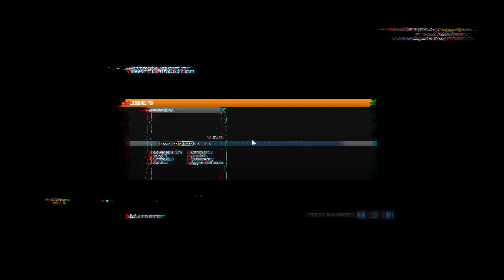Battlefield 3 - #128 Donya Fortress ★ Let's Play Together Battlefield 3 [Deutsch] [HD+]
|Battlefield 3|
Ego-Shooter aus dem Hause Dice (2011).

Kommentierte Spielszenen von EnterYourGame & Freunde (2013).